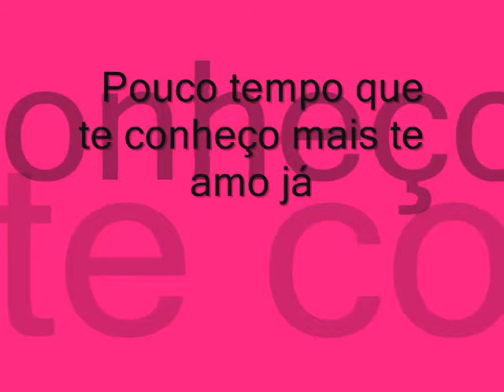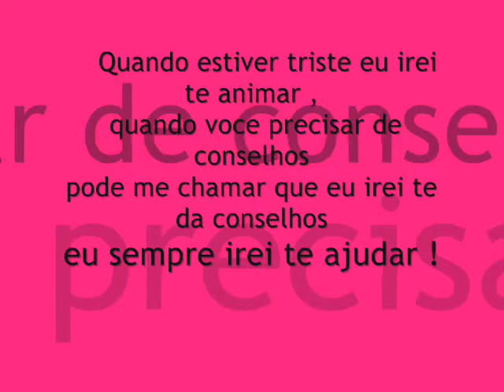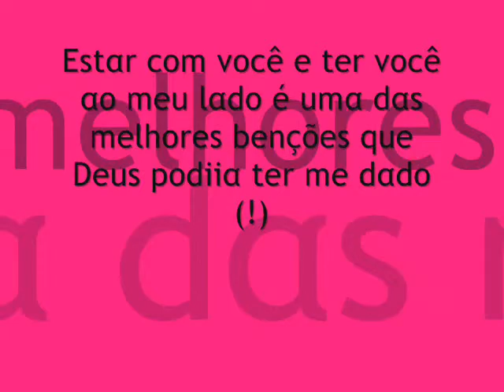Taio Cruz Ft Ludacris - Break Your Heart (remix)